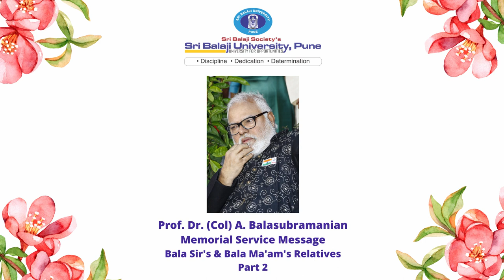Prof. Dr. (Col) A. Balasubramanian, Founder Chancellor, SBUP - Memorial Service Messages.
Prof. Dr. (Col) A. Balasubramanian, Founder Chancellor, SBUP.

Memorial Service Messages - Bala Sir's Relatives.